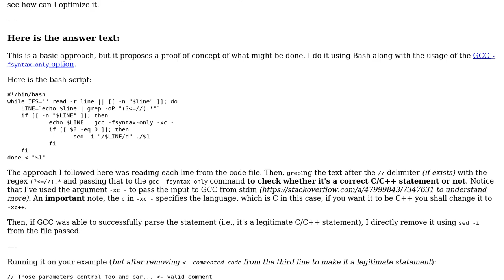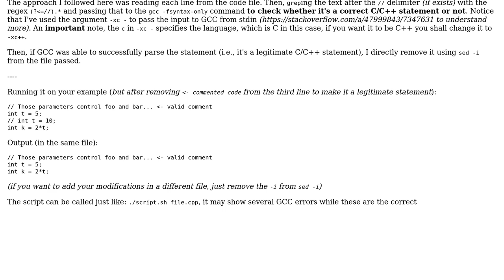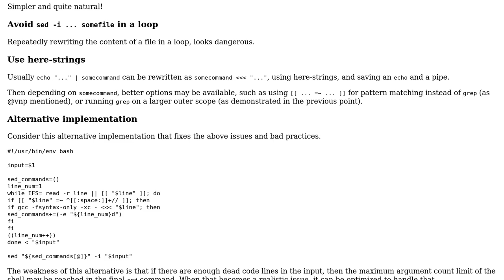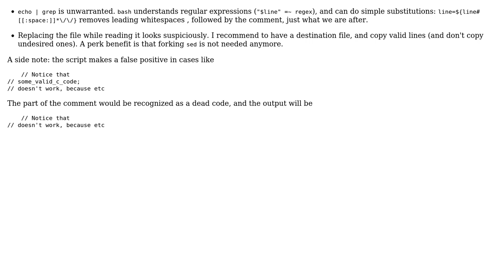Code Review: Removing commented dead code without removing the legitimate comments (2 Solutions!!)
Code Review: Removing commented dead code without removing the legitimate comments

With thanks & praise to God, and with thanks to the many people who have made this project possible! | Content (except music & images) licensed under CC BY-SA | Music | Images & others | With thanks to user vnp user janos user Andrew Naguib user 200_success and the Stack Exchange Network Trademarks are property of their respective owners. You are responsible for your own actions.